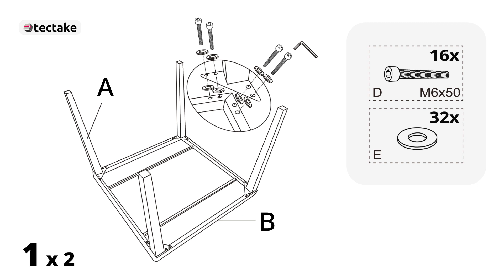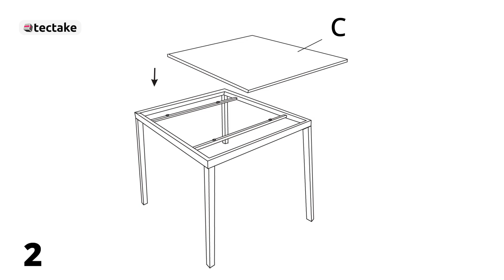Aufbauanleitung Rattan Tisch Tarent | tectake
In unserem How-To-Video zeigen wir Dir, wie Du ganz einfach unseren Rattantisch Tarent aufbauen kannst.

SKU: 801140

Beschreibung:
Die ansprechende Oberfläche in Marmoroptik ist das Markenzeichen des quadratischen Rattantischs Tarent von tectake. Umspielt wird die Ablage von einem farblich top abgestimmten Kunststoffgeflecht, das mit seiner Natürlichkeit ebenso punktet wie mit seiner Strapazierfähigkeit und Unempfindlichkeit. Für die gute Stabilität und die hohe Belastbarkeit sorgt das Gestell aus solidem Aluminium und vier massiven Holzbeinen, die über bodenschonende Kunststoffkappen verfügen. Die gelungene Konstruktion aus hochwertigen Materialien ist auch ein exzellenter Teamplayer, der sich hervorragend mit anderen Outdoor-Möbeln arrangieren lässt.